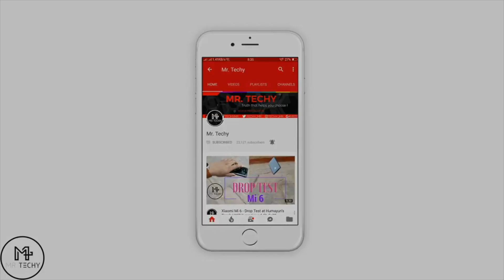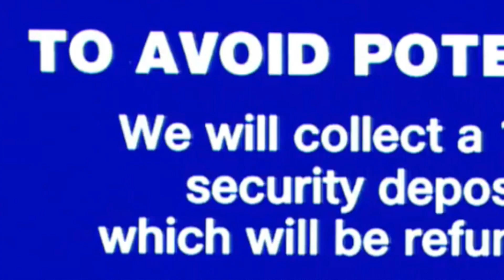JIO Smartphone - Specifications / Price - New JIO Plans - Is JIO Phone really FREE?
In this video, I have spoken about the new JIO smartphone which has been launched yesterday in Annual General Meeting Of Reliance Industries. JIO Phone is being called as India Ka Smartphone which will soon be launched in India. Watch the video till the end to know about the price of JIO Phone, specifications of JIO Phone and availability of JIO Phone.